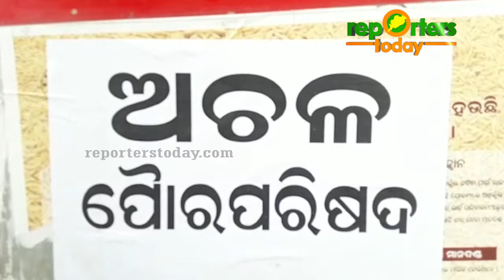ତାଳଚେର ପୌର ପରିଷଦରେ ତାଲା ପକାଇଲେ ବିଜେପି କାଉନସିଲର